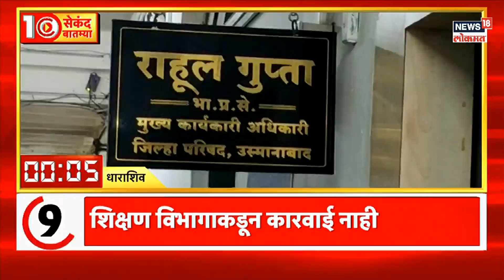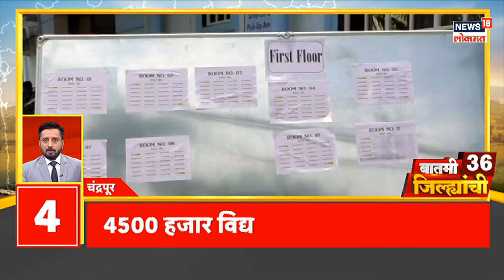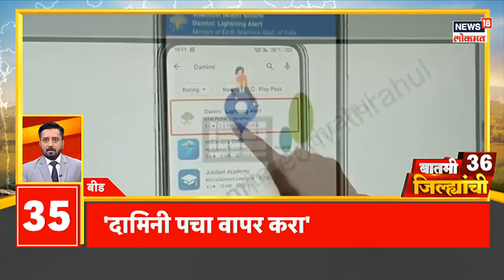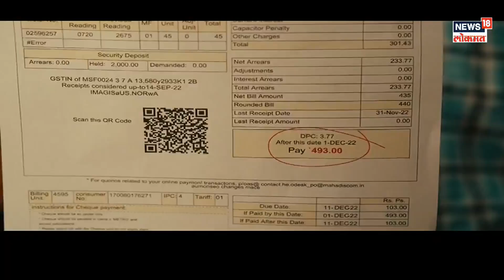बातमी 36 जिल्ह्यांची | धाराशिवमधील कांदा उत्पादक शेतकरी अडचणीत | Marathi News | Maharashtra Politics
n18oc_news